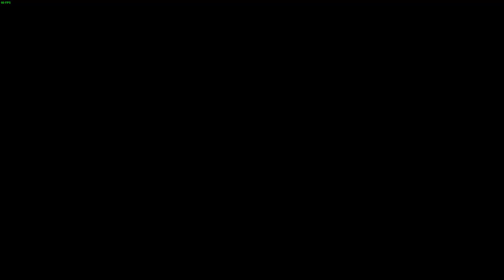Dark Souls 1 bo3be6 1 hit pinwheel